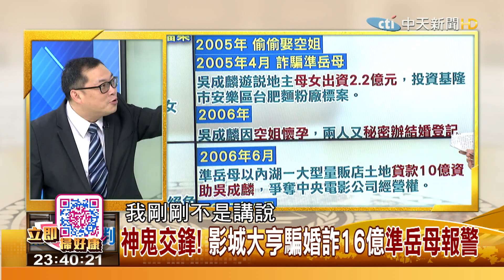2016.09.04新聞大審判完整版 人神共憤！為討小三歡心 狠男直播弒妻女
最近兩岸名人外遇事件接二連三，在台灣是商界高層，在對岸則都是演藝圈響噹噹的人物。其中以電影「人在囧途」爆紅的王寶強從半個多月前，自爆老婆出軌自己的經紀人，到現在幾乎是天天有新消息，而且內容有財產被偷偷移轉、甚至還傳出謀殺，簡直比八點檔鄉土劇還精彩。

《新聞大審判》中天新聞台52頻道／每週日晚間11點